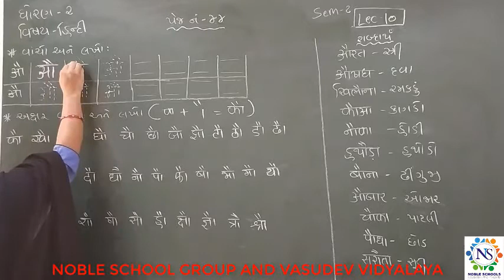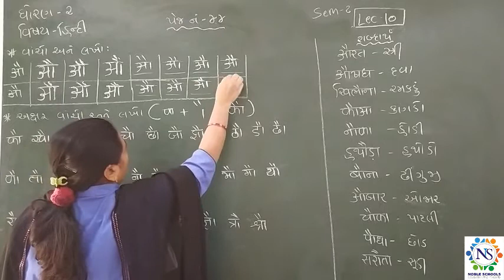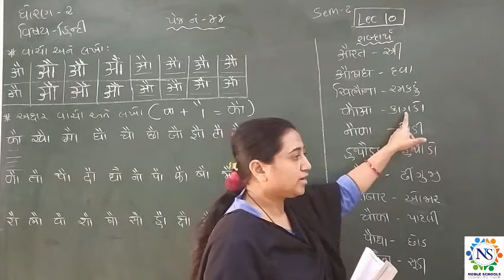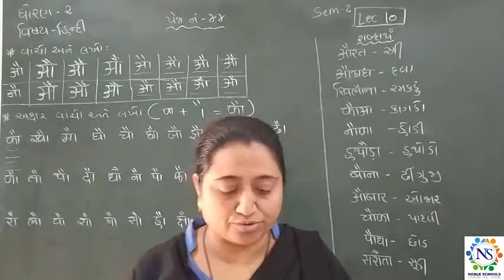Standard- 2 Hindi Semester - 2 Lecture - 10 By Truptimadam